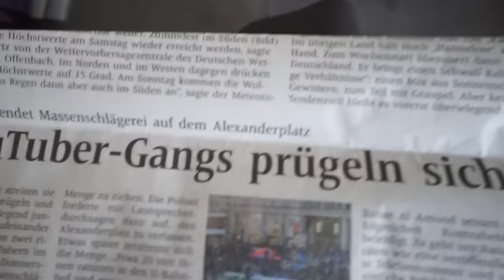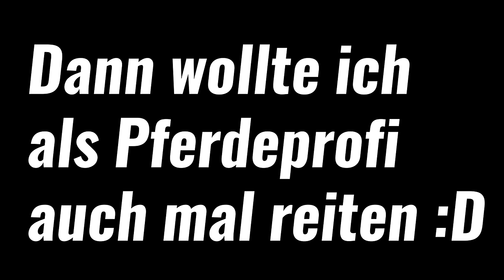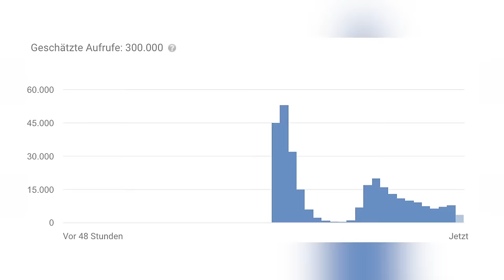Lea REITET ihr eigenes PFERD das ERSTE MAL!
Teamspeak: HeyTs.de
HeyForum (100% Antwort von mir auf ALLES! :D)

GÜNSTIGE GADGETS:
Drohne